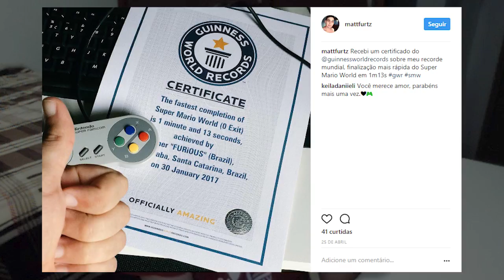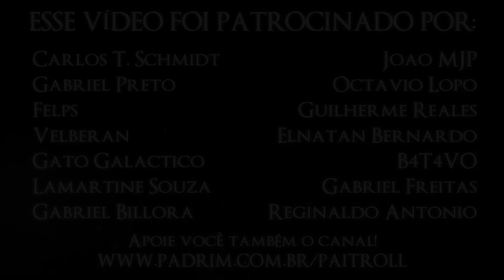FUI HUMILHADO PELO MELHOR JOGADOR DE MARIO! (RECORDISTA MUNDIAL)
CONHEÇA A UNITÀ FACULDADE E SEU VESTIBULAR INÉDITO NO BRASIL!

E estamos de volta EM GRANDE ESTILO com essa série tão amada por vocês, e odiada por todos os convidados.. sim, é hora de mais um DESAFIO FROM HELL! (finalmente hein, posso ouvir um aleluia?)
Temos dessa vez um convidado mais do que especial, um ser mitológico que aceitou demonstrar para o mundo como se humilha qualquer outro jogador de Super Mario, ele mesmo.. o RECORDISTA MUNDIAL FURIOUS!

SEJA MEU PATRONO! ~
LEIA A DESCRIÇÃO OU VAI PERDER A HORA!

Não esqueça de avaliar o vídeo no final, sua opinião é sempre muito importante! (e também porque deu MUITO TRABALHO editar essa merda husaHUHUA)